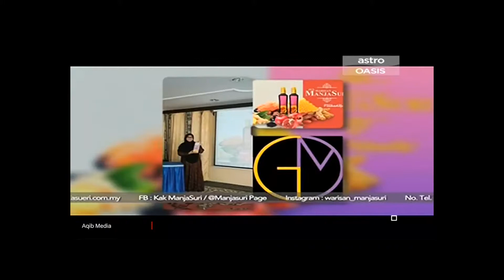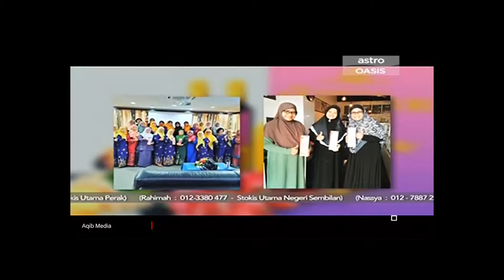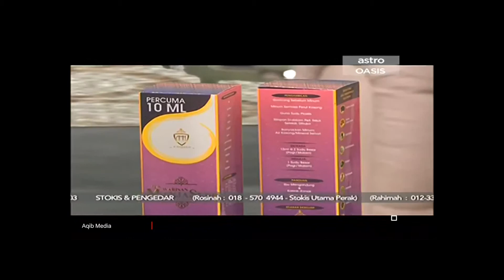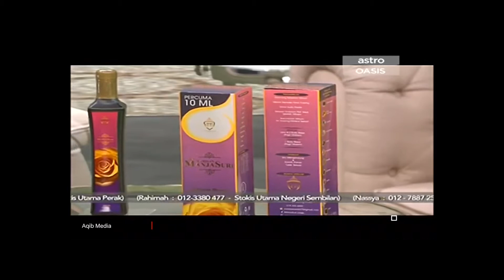291017 - Bismillah Ad Duha (Warisan Manjasuri)